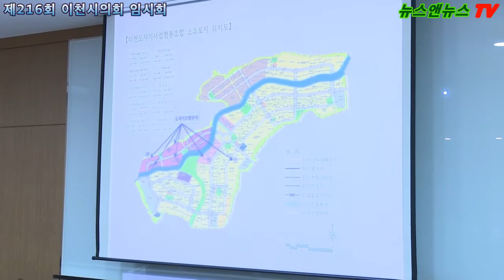제216회 이천시의회 임시회 자치행정위원회 [2부]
김학원 의원이 개인의 사적인 일 핑계로 4일간의 이천시조례 심사를 소홀히 했다는 비난을 받고 있다.

김학원 의원은 지난 20일 자치행정위원회 조례심사 17건의 심사를 단 1개의 조례도 심의를 하지 못 하는 일이 벌어졌다.

김학원 의원은 "일보다 건강이 먼저다!" 라며 병원예약을 핑계로 심사를 하지 못 했다"는 말을 다음날 의회에 참석해 본 기자의 질문에 답변했다.

그러나 의회의 위원회가 열리는 다음날에 참석을 한것을 보면, 그렇게 급박하게 수술이나 병원진료를 받아야 하는 긴급한 상황은 아니였던것으로 보였다.

다시말해 "병원 진료를 연기하고 현재 긴급한 이천시 조례심사를 했어야 했다." 는 비난이 나오고 있다.

이런소식이 공개가 되자 이천시민은 "직무유기다, 일을 하지않았으면 세비를 반납해야 한다." 는 등의 이천시민들의 반응이 나오고 있다.